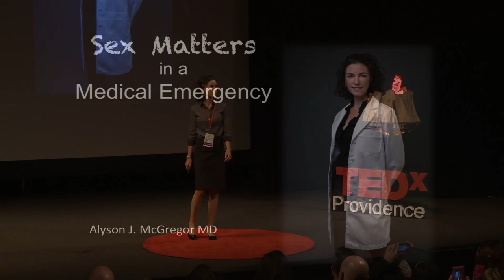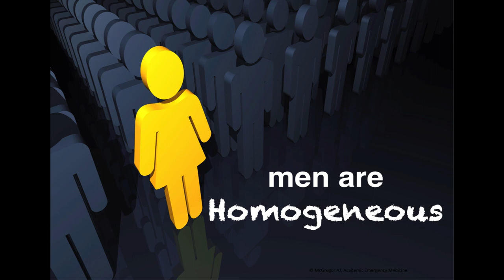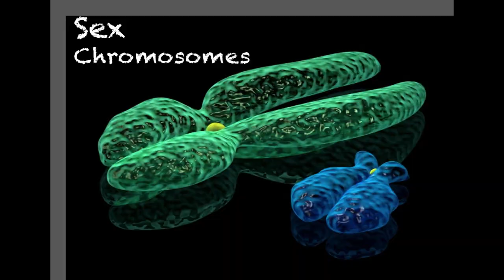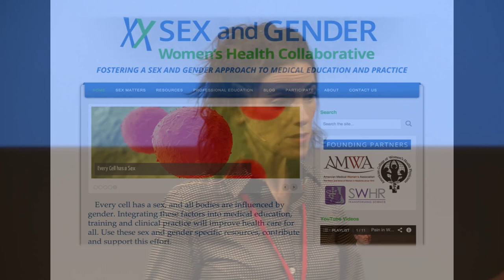Sex Matters in Emergency Medicine | Alyson McGregor | TEDxProvidence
How do we treat women properly when research is done primarily on men?

Alyson J. McGregor MD is co-founder and director for the Sex and Gender in Emergency Medicine (SGEM) Division (formerly Women’s Health in Emergency Care) within the Department of Emergency Medicine at Warren Alpert Medical School of Brown University whose aim is to establish research and educational endeavors that promote sex- and gender-specific medicine and women’s health as they relate to emergency care. Dr. McGregor received her medical degree at Boston University School of Medicine and residency training at Brown University where she continues to work as an attending physician at RI Hospital Emergency Department. Dr. McGregor is currently an Assistant Professor of Emergency Medicine and also serves as co-director for the SGEM Fellowship and co-founder of the national organization Sex and Gender Women’s Health Collaborative.